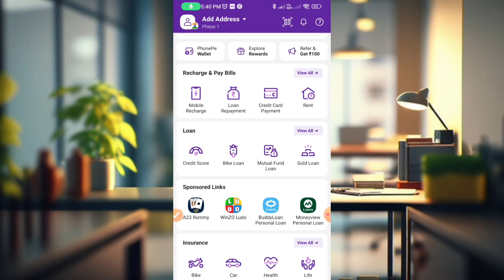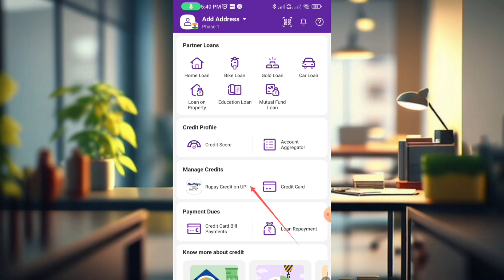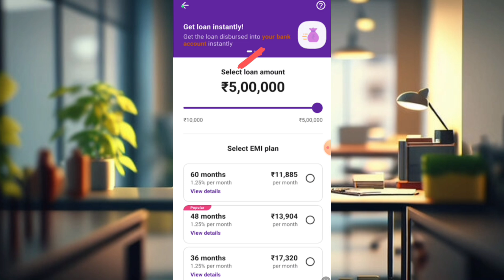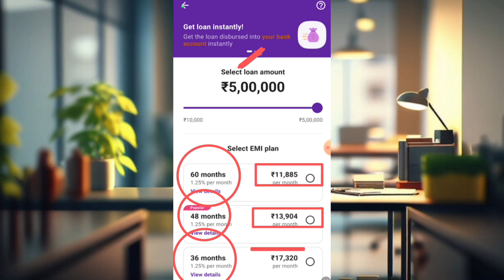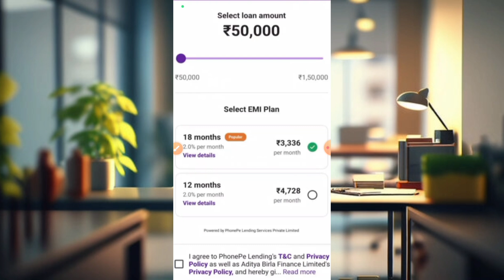phone pe se loan kaise liya jata hai l Phone pe se loan kaise le l Phonepe Loan App Fast Approval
Topic Covered :
Phone pay se loan kaise le 2024
phonepe loan online loan
PhonePe Se Loan Kaise Milata H
How to Apply For Loan to PhonePe
फोनपे से लोन कैसे ले सकते